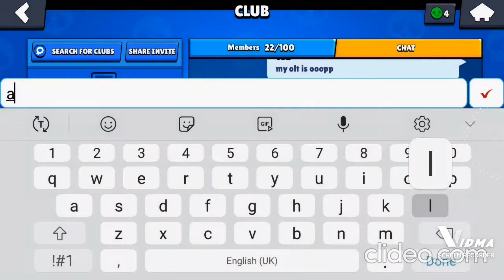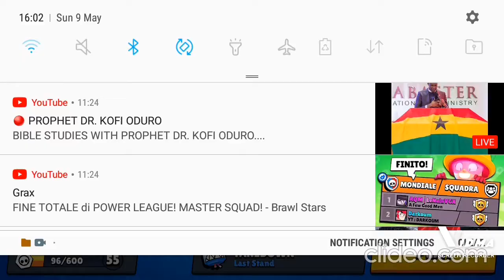colt is opp